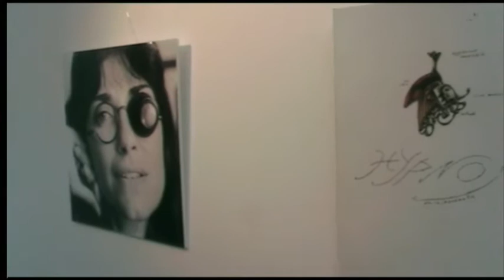Maddalena Rocco in Paris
design-e-space Paris presents Maddalena Rocco & Ted Noten: "Fétiches et Amulettes".  Filmed at the Opening Reception on May 4, 2013.